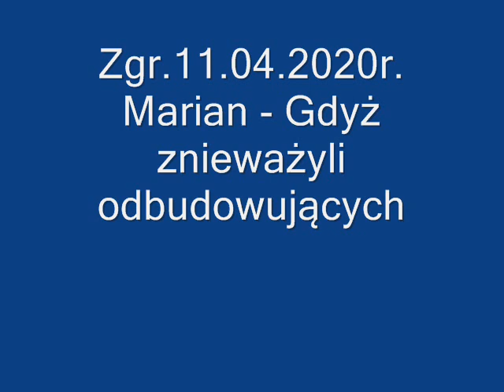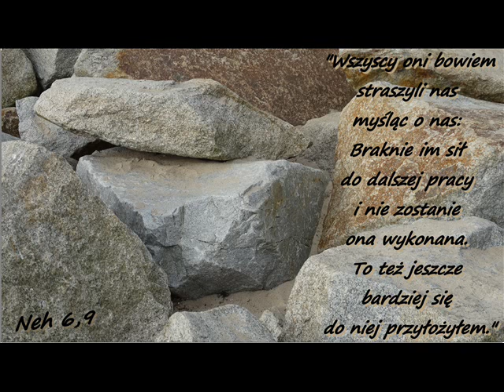Zgr 11 04 2020r Marian - Gdyż znieważyli odbudowujących